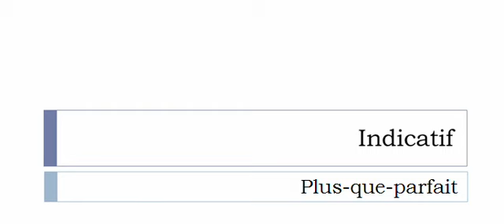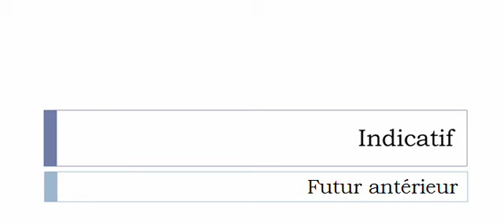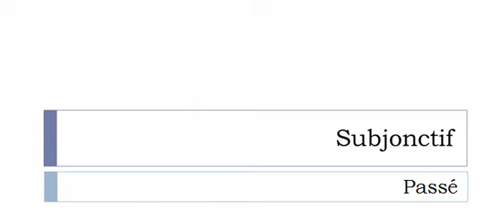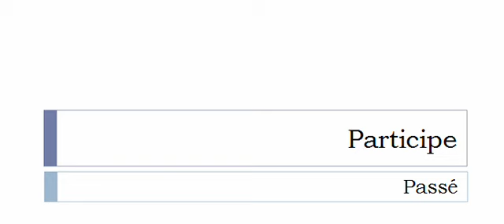Conjugaison visuelle # Verbe = Récupérer =